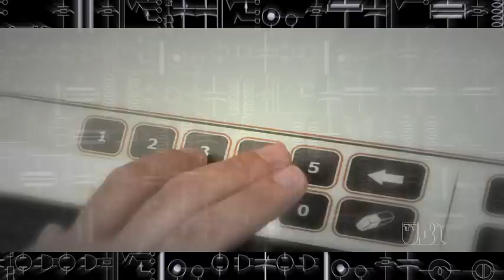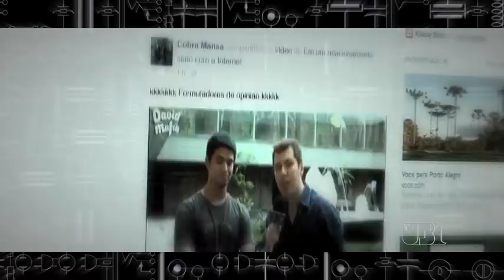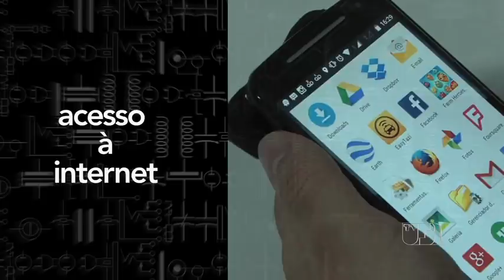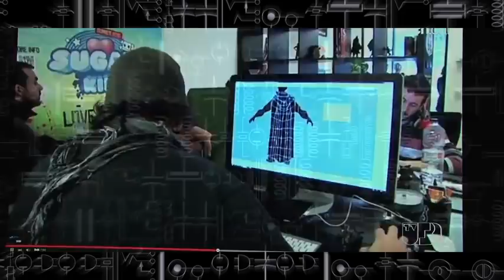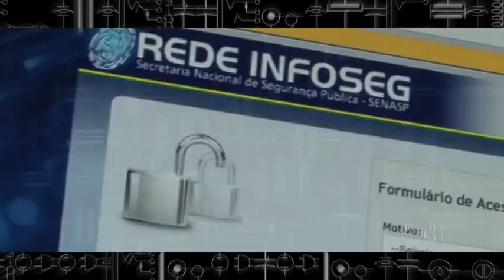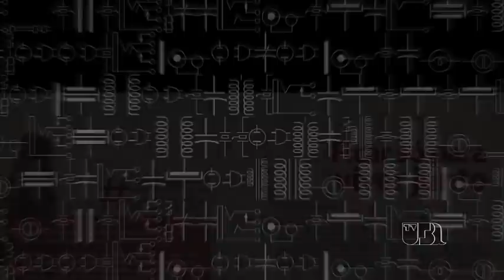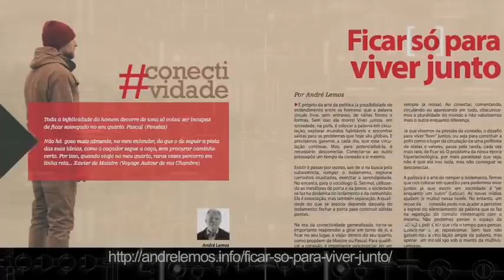internet, cibercultura e sociabilidade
Cibercultura: alguns pontos para compreender a nossa época, André Lemos

TV UFBA conecta: André Lemos discute internet, cibercultura e sociabilidade